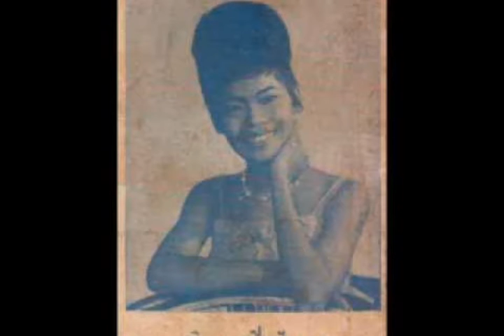รักถลำ - นิตยา เปิดปัญญา by ; อาจินต์ พิณนคร